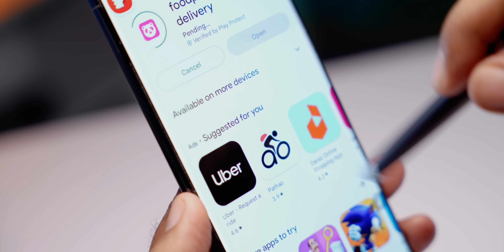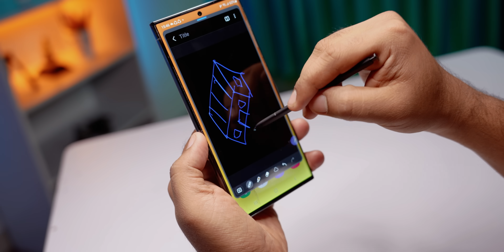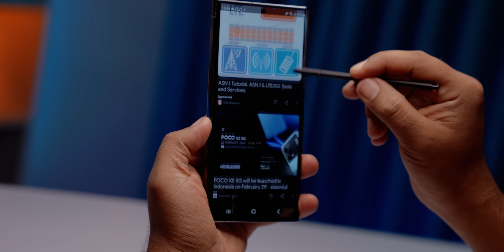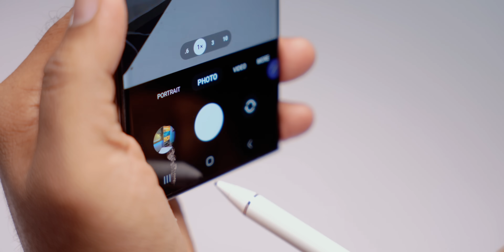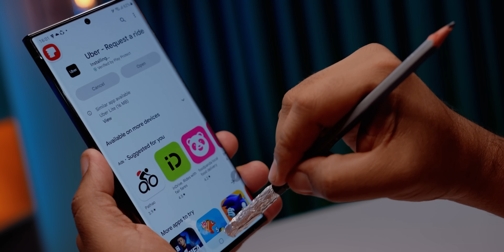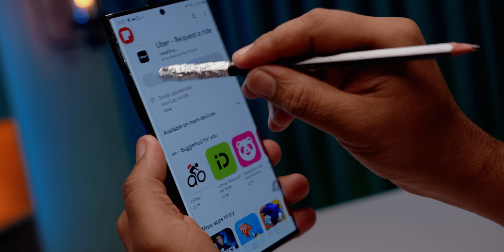সস্তায় বেস্ট STYLUS PEN । যারা ফটো এডিটিং করেন তাদের জন্য।